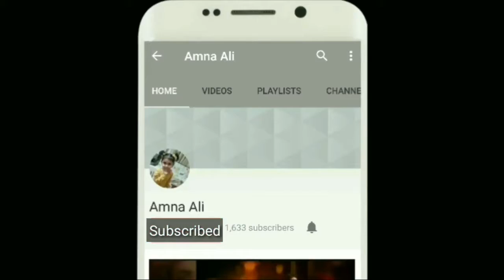Teri Raza Episode 21 Promo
Ary digital drama teri raza episode 21, drama serial teri raza episode 21 promo, teri raza full 21 episode